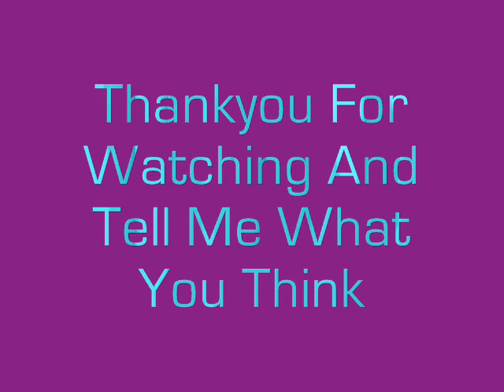House Mix Part 4 - By Mikesta (My House Is Your House) VOL 1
My House Is Your House Volume One By Mikesta

Mikestas Words
This is my latest mix, featuring a number of house tunes, Progressive and Electro. This is a mix full of emotion and love and brings out the true meaning of quality music.

1. Sucker DJs - Killer
2. Club Works & Jerry Ropero - Put Your Hands Up In The Air
3. Deadmau5 - Clockwork
4. Jaytec - Sundance
5. Derek Howell - Itll Gitchya Drunk
6. Incognett - Morning Lights
7. Jaytec - Nemises
8. Laurent Wacry - Eleven
9. M.I.K.E Presents Caromax - Oasis Of Dreams
10. Mobin Master Ft Robin S - Show Me Love
11. Rowald Steyn - Hold Controll
12. Second Left - Leave
13. Steve Mill - Equalize It
14. Stan Kolev - Dont Be